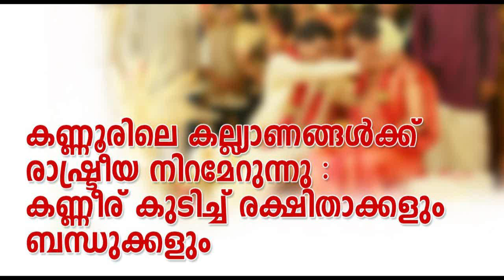കണ്ണൂരിലെ കല്ല്യാണങ്ങൾക്ക് രാഷ്ട്രീയ നിറമേറുന്നു: കണ്ണീര് കുടിച്ച് രക്ഷിതാക്കളും ബന്ധുക്കളും